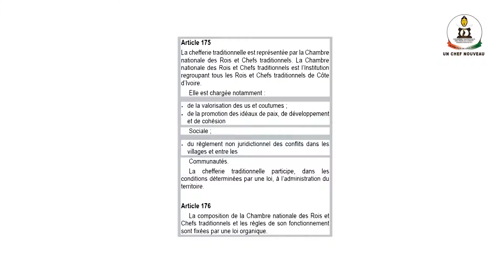Rencontre Rois et Chefs et le Président/Déclaration de la CNRCT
Les Rois et Chefs ont  également réitérer leur volonté d’accompagner le Président de la République dans la construction de l’ivoirien nouveau qu’il appelle de tous ses vœux. Laquelle construction ne saurait se faire sans puiser dans ce que la côte d’ivoire a de plus solide aux plans moral et culturel, en l’occurrence ‘’ nos us et coutumes’’